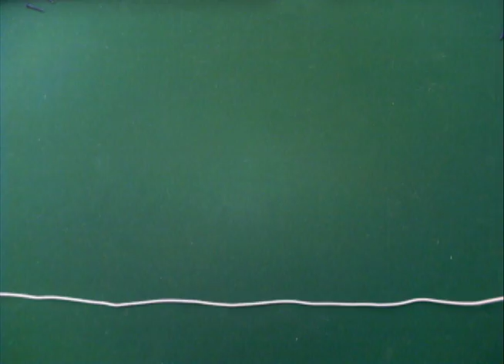iLove - iPhone iStopMotion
Final project for Animation 101 class at DePaul University in Chicago Illinois. Dedicated to my girlfriend Connor Rae.
Used iStopMotion 2.5, MacBook Pro, and external webcam, along with all Apple products to create this short scene. Music from Mac vs. PC commercial.